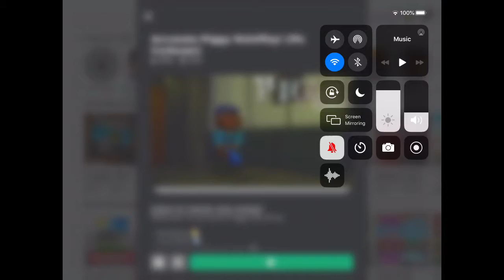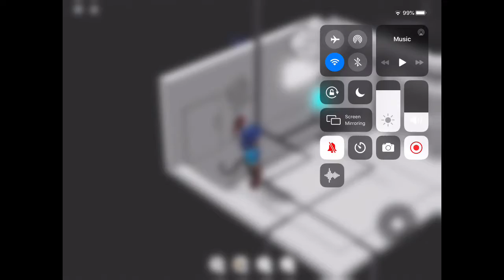How To Get Mr.cartoon Skin (Piggy Accurate Role Play)